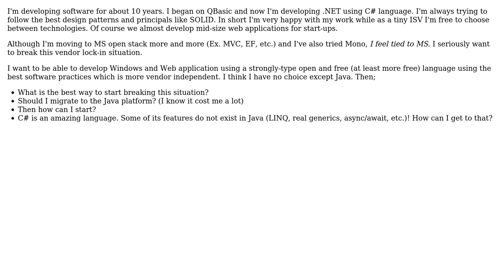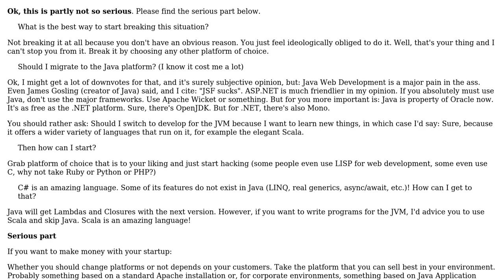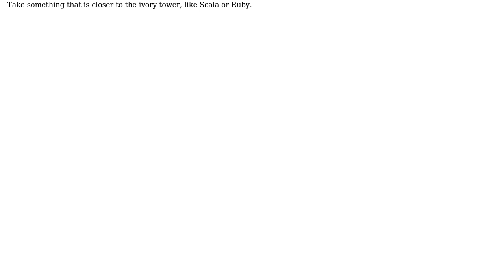Software Engineering: How can I break my vendor lock-in situation?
With thanks & praise to God, and with thanks to the many people who have made this project possible! | Content (except music & images) licensed under CC BY-SA | Music | Images & others | With thanks to user Falcon user Amir Karimi and the Stack Exchange Network Trademarks are property of their respective owners. You are responsible for your own actions.